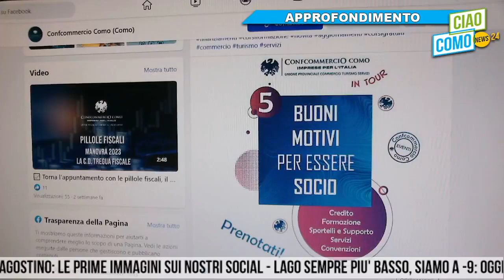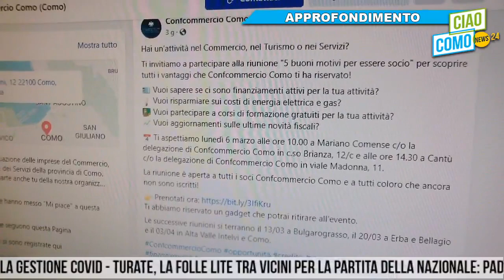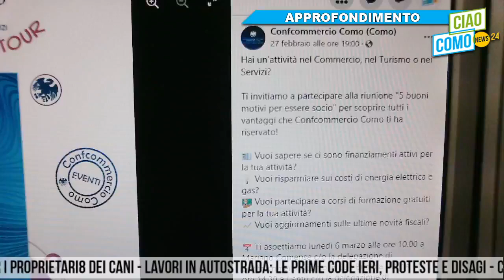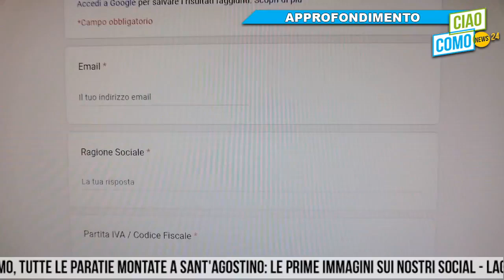A CiaoComo il direttore di Confcommercio Como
A CiaoComo di mattina il direttore di Confcommercio Como: un tour in provincia tra i suoi associati ed il rischio della desertificazione commerciale